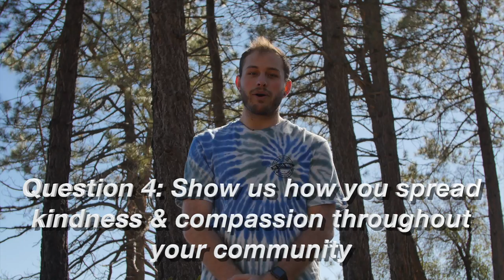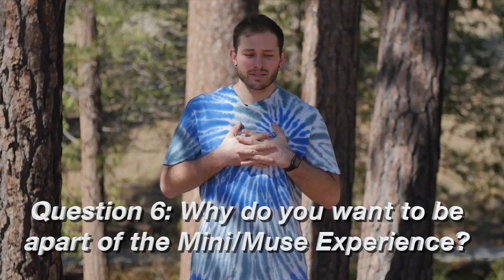Muse Experience 2017 [INSTRUCTIONAL VIDEO] - Featuring Ian Chubb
It is with great excitement that we present you with The 2017 Muse and Mini Muse Experience Instructional Video Application!

It’s a brand new year, which means new challenges and exciting adventures ahead for the Summer of '17!
As MusEffect grows, so does the vision for our unique Summer training program.  We are eager to see the investment our young artists have in not only their craft, but their desire to be leaders in social change!

Watch the link below to see MusEffect company member Ian Chubb explaining the step by step application process, as well as showing you an example of his OWN Muse Experience Audition Video created by Muse Media and Nik Gravelle !
Be sure to use this video as a guide, but don’t forget to add your own unique personality and creativity to the process, show us what make you, a MUSER!

Mini and The Muse Experience Audition Videos are due by
Monday, May 1st - results will be posted on the MusEffect FB page by Sunday, May 7th.

If you aren't on our Muse Experience Mailing List comment with your e-mail below and we will get you fully informed.  We are pumped to see all the passionate and innovative minds this year has to offer!